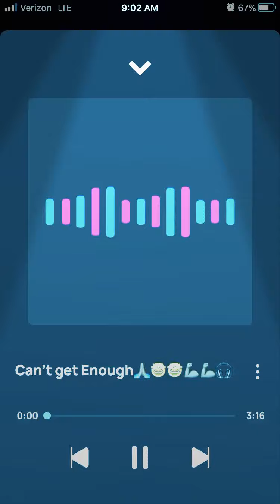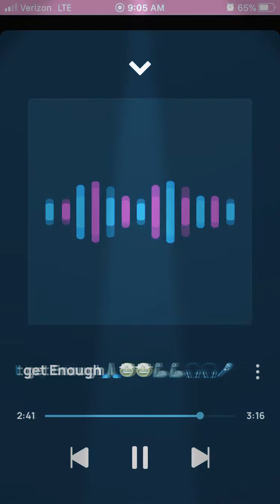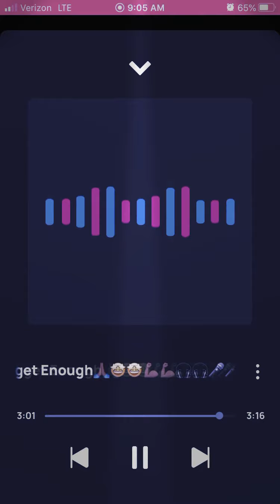King Solo I Can’t get Enough🙏🏾🤩🤩💪🏾💪🏾🎧🎧🎤🎤🔥🔥🎊🎊🎉🎉💯💯